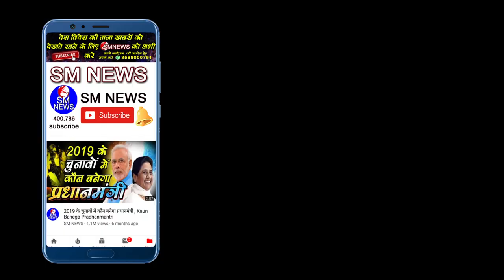NRC, CAB पर जनता का गुस्सा आपने सुना तो आपके कानों से भी निकल जाएगा धुआ